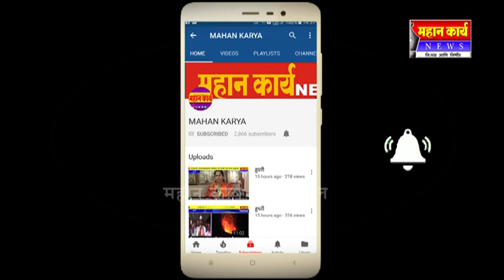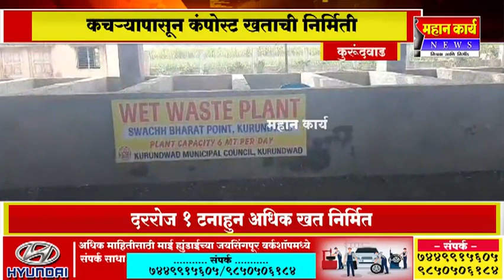कुरुंदवाड शहरात रात्रीत होतेय स्वच्छता